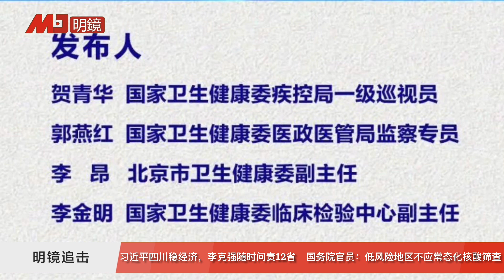稳大盘以来首见：李克强随时问责12省，习近平到四川喊清零；常态化核酸要推翻？中国卫健委指低风险地区不需要；大上海保卫战又起，李强党代会棘手 | 明镜追击(岳戈)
更多新闻资讯来源：
明镜新闻网